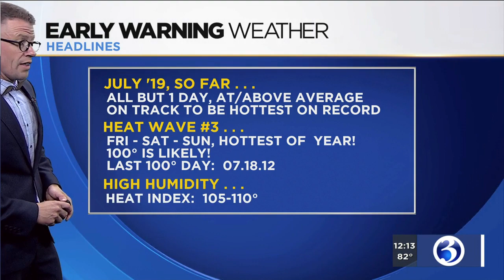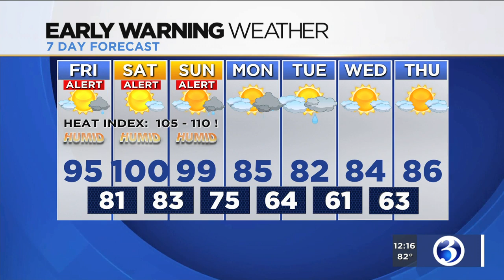FORECAST: Most extreme heat wave of the year starts today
What's expected to be the most extreme heat wave of 2019 starts on Friday.